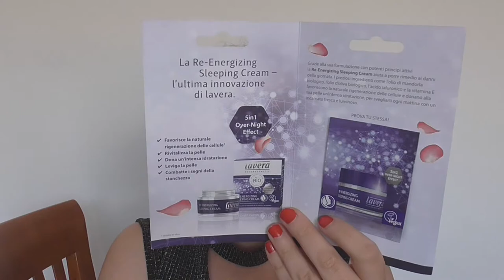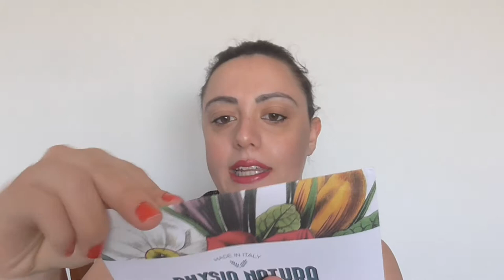Mega HAUL Cosmoprof 2017 ❤ Benecos, LadyLya biologica e tanto make-up..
❤❤❤❤❤INFOBOX ❤❤❤❤❤

SE VOLETE CHIACCHIERARE CON ME
🔹INCI VERDE BLOG:

DEPOP
Dai un occhio al mio Depop. 🙌